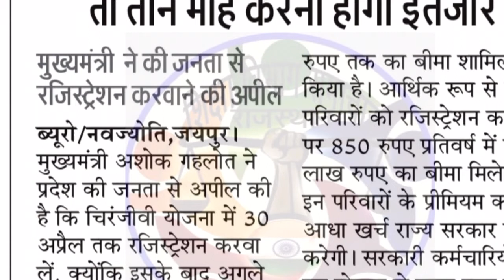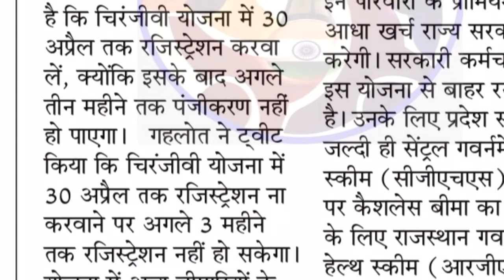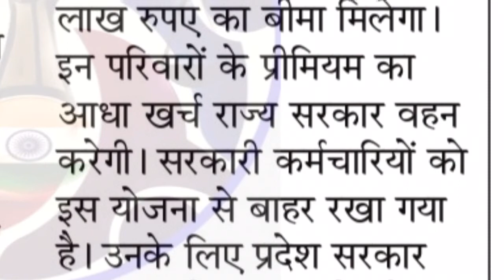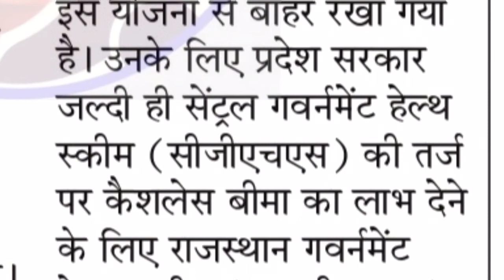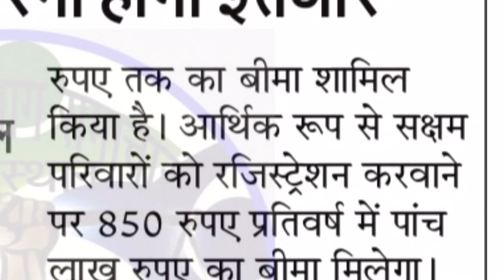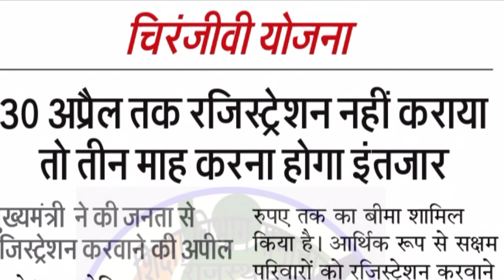chiranjeevi yojana rajasthan || chiranjeevi yojana rajasthan registration || चिरंजीवी योजना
Mukhy Mantri Chiranjeevi Yojana Registration 2021 || राजस्थान चिरंजीवी योजना का फॉर्म  ऐसे भरे Rajasthan govt. Health policy
Mukhymantri Chiranjeevi Swasthay bima yojana 2021
how to apply rajasthan chiranjeevi scheme 2021
मुख्यमंत्री चिरंजीवी स्वास्थ्य बीमा योजना का लाभ लेने के लिये लाभार्थी स्वयं ऑनलाइन अथवा ई-मित्र पर जनआधार से लिंक प्लेटफॉर्म से पंजीयन करवाकर योजना से जुड सकते हैं। उन्होंने बताया कि विशेष पंजीयन शिविर एक अप्रैल से 10 अप्रैल तक  ग्रामीण क्षेत्रों में ग्राम पंचायत स्तर पर तथा शहरी क्षेत्र में वार्ड स्तर पर लगाए जाएंगे। इन पंजीयन शिविरों के सफल क्रियान्वयन के लिए जिला स्तर पर जिला कलक्टर एवं ब्लॉक स्तर पर सम्बन्धित उपखण्ड अधिकारी के निर्देशन में दल गठित किये गये हैं। इसके बाद भी रजिस्ट्रेशन का कार्य 30 अप्रेल तक जारी रहेगा। लाभार्थी स्वयं ऑनलाइन अथवा ई-मित्र के माध्यम से अपना पजीयन करा सकते हैं। स्वास्थ्य बीमा योजना में पहले से लाभान्वित हो रहे राष्ट्रीय खाद्य सुरक्षा अधिनियम और सामाजिक-आर्थिक जनगणना के पात्र परिवारों को पंजीयन कराने की आवश्यकता नहीं होगी।
Rajasthan government health insurance mukhy mantri chiranjeevi yojana
Rajasthan govt. new health insurance and benefit free cashless medical treatment.